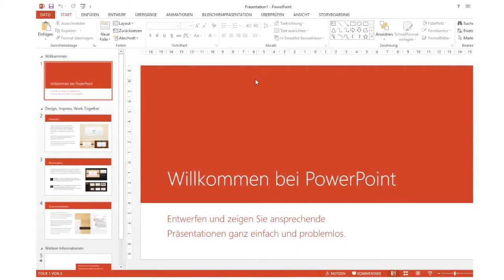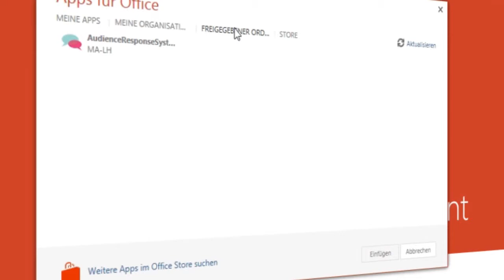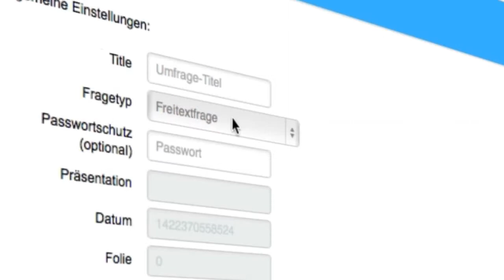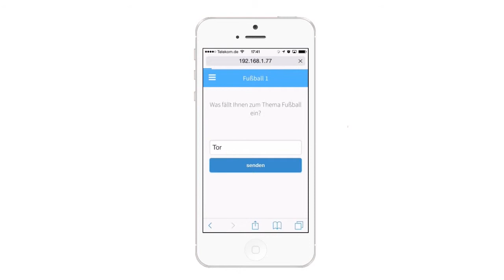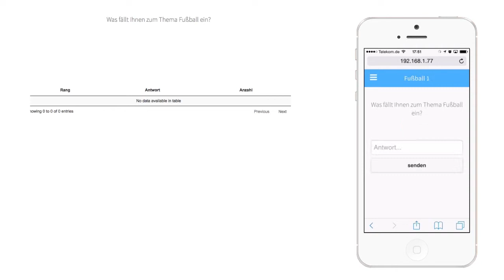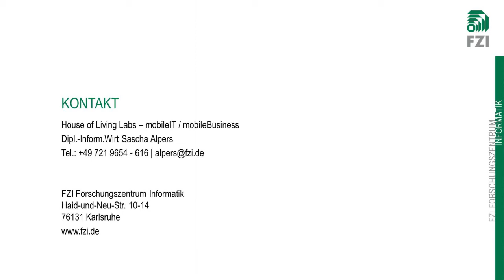InTa – InteractiveTalk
Interactive Talk, kurz InTa, ist eine Office 2013 App. Sie nutzt die neue, seit Office 2013 eingeführte Möglichkeit, Apps für Office mittels Webtechnologien zu entwickeln. Diese Apps können dann mit dem zugeordneten Office-Dokument mittels einer dafür geschaffenen Office-API interagieren. Diese Technologie wurde im Projekt InTa evaluiert.
Zudem ist ein Werkzeug für interaktive Vorträge entstanden: Das Publikum kann, zu vordefinierten Fragen, mit dem Vortragenden über mobile Endgeräte interagieren. Die Rückmeldungen des Publikums werden direkt auf den Folien angezeigt.
Wenn Sie sich für die Technologie oder die Lösung interessieren, können Sie über die Kommentarfunktion gerne Kontakt mit uns aufnehmen.